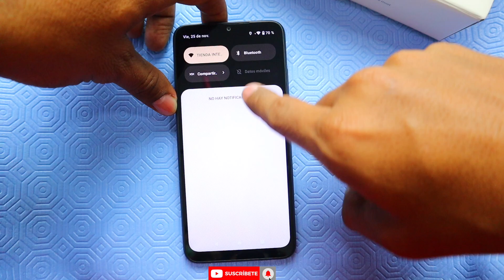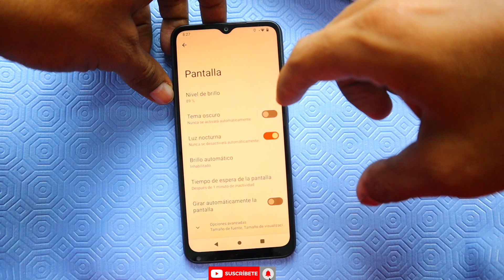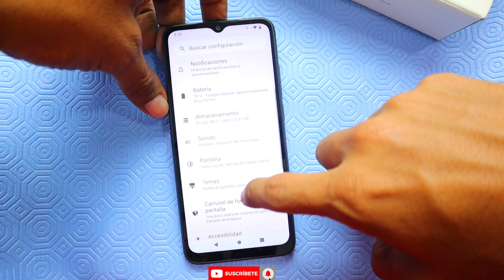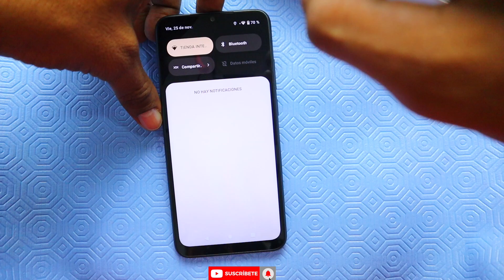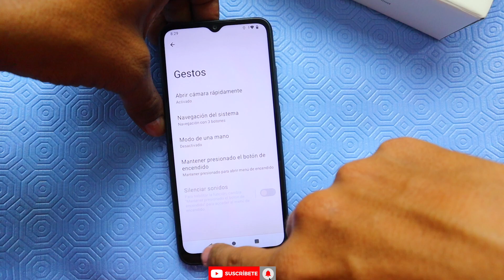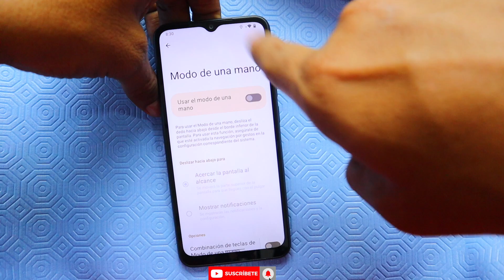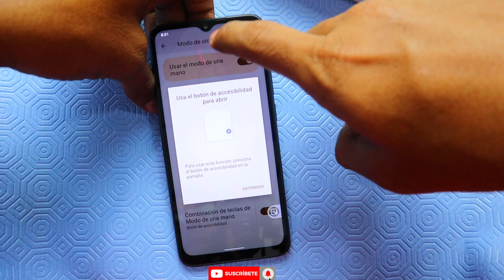Xiaomi Redmi a1 [ trucos y funciones ocultas ]